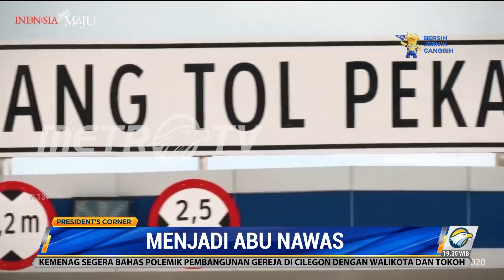Jokowi Dorong Solusi Kreatif untuk Mengatasi Persoalan Bangsa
Presiden Jokowi mendorong untuk mencari solusi kreatif atas berbagai persoalan bangsa. Berpikir seperti Abu Nawas begitu ia menyebutnya. Butuh kemampuan berpikir tidak standar di tengah ketidakpastian global begitulah pesan Presiden Jokowi untuk menghadapi kondisi pasca pandemi.

Berpikir tidak standar merupakan ciri khas Presiden Jokowi melalui jargon Revolusi Mental. Pemerintahan Presiden Jokowi kerap mendobrak tradisi untuk memacu prestasi. Pembangunan infrastuktur di tanah air memecahkan rekor pada masa pemerintahan Presiden Jokowi. Panjang jalan tol kini berlipat ganda dibandingkan sebelum Presiden Jokowi berkuasa. Jokowi juga tidak melupakan di pedalaman Indonesia seperti jalan Trans Papua.

Pembangunan infrastuktur petanian juga digencarkan yang hasilnya Indonesia cukup mumpuni di sektor ketahanan pangan. Presiden Jokowi juga menerapkan kebijakan Hilirisasi Industri dan hasilnya industri kini menikmati nilai tambah dari mengolah bahan baku di dalam negeri. Menghadapi ancaman inflasi, Jokowi juga mendorong Pemda menggunakan APBD untuk menjaga stabilitas sembako di daerahnya.